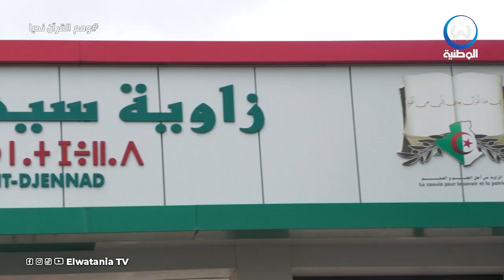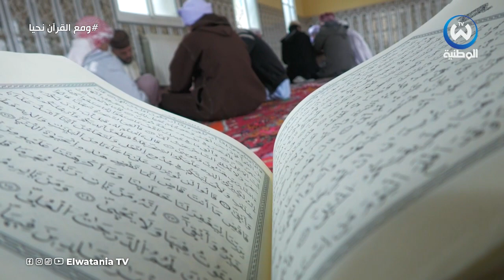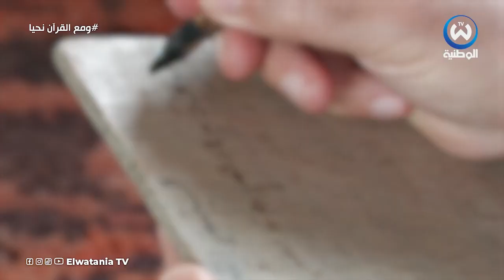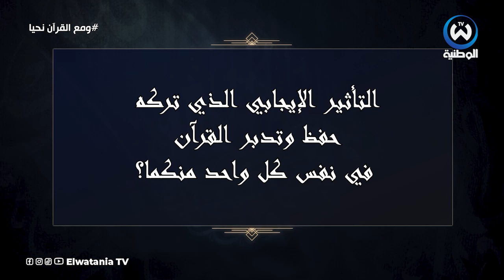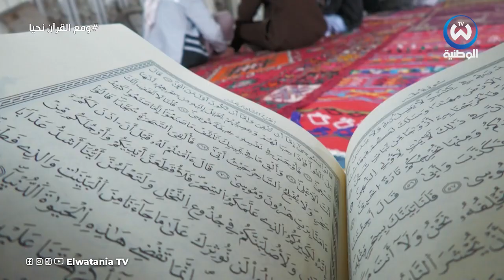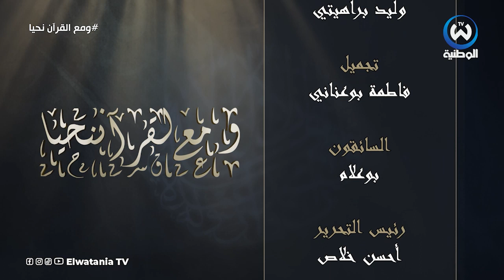مع القرآن نحيا.. صديقان جمعهما القدر لحفظ كتاب الله